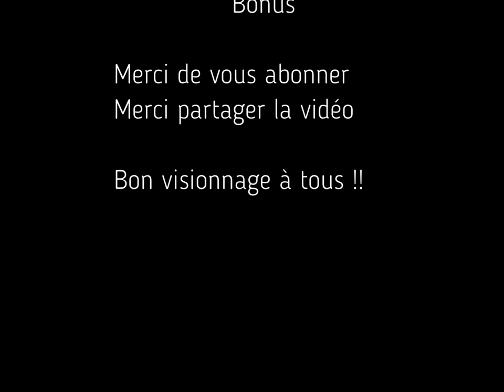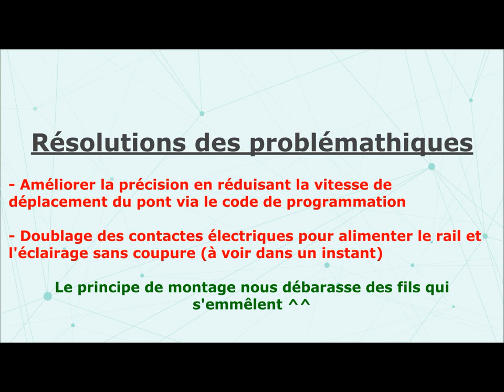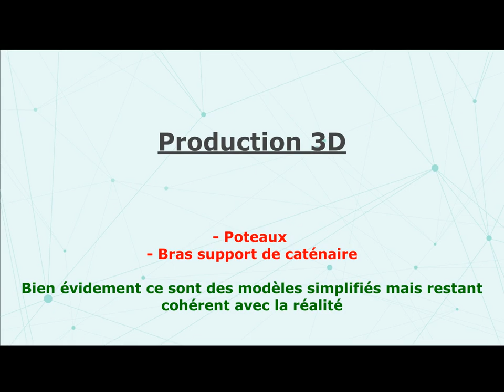Pont Tournant HO 1/87 Jouef en rénovation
Bonjour à tous, je vous propose ici la conception d un pont tournant à l échelle HO 😃

Celui ci fonctionne avec un arduino pour la motorisation. Pour les effets lumineux, j utilise un décodeur digital Esu 8 broches. Étant donné que mon réseau fonction en système digital de chez Roco.

Info : si vous fonctionner en analogique, il faudra revoir la conception de l alimentation des effets lumineux !

Dans une prochaine vidéo je vous montrerai le programme qui permet de contrôler la motorisation du pont 😉

Les matériels sont achetés via :

Amazon
Ebay
Univers-train
Atome 3D